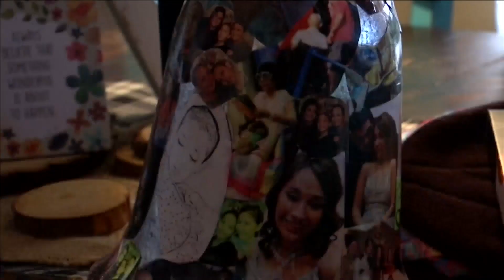Sundown high schooler passes away after a battle with cancer